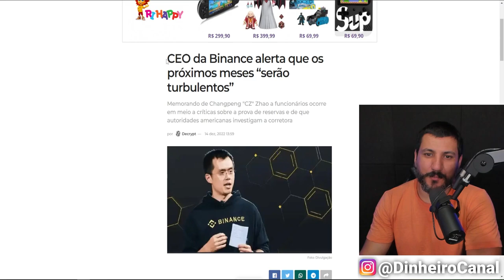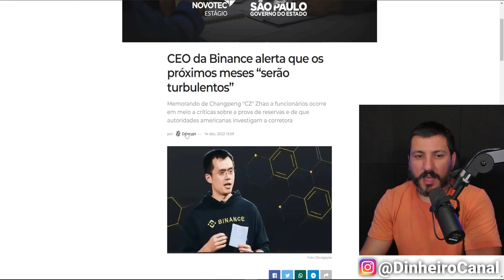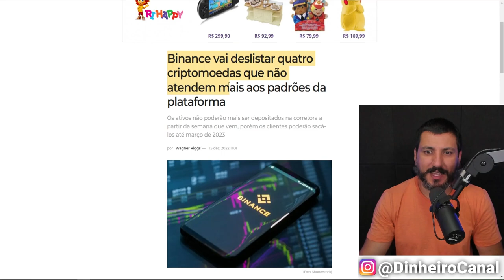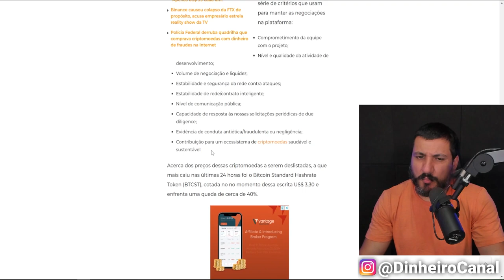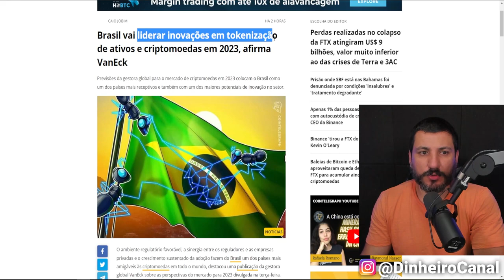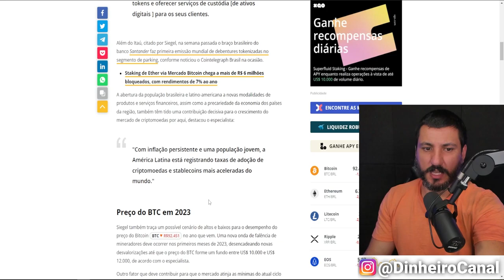BINANCE ALERTA FUNCIONÁRIOS